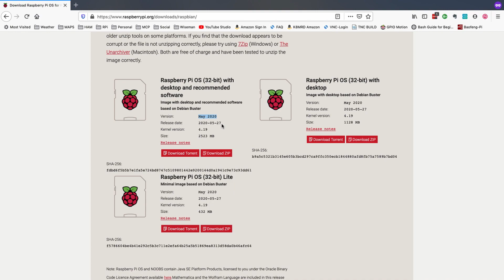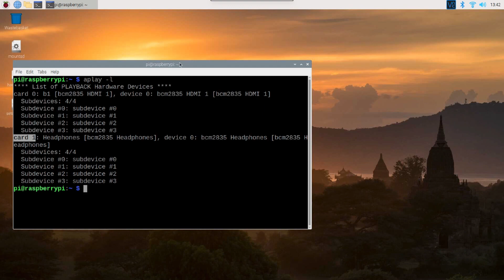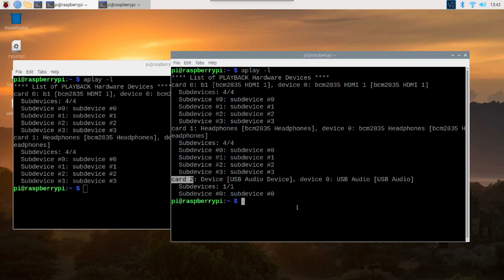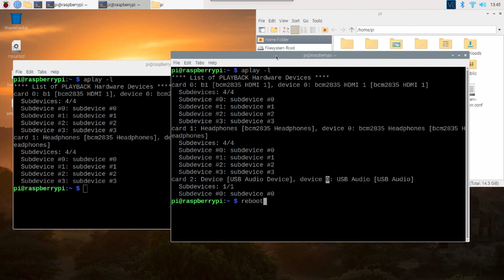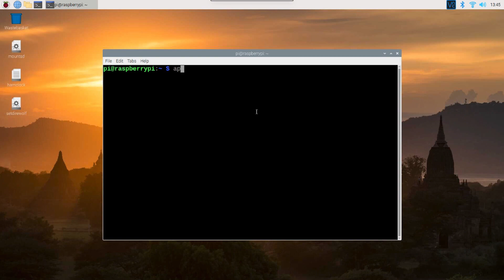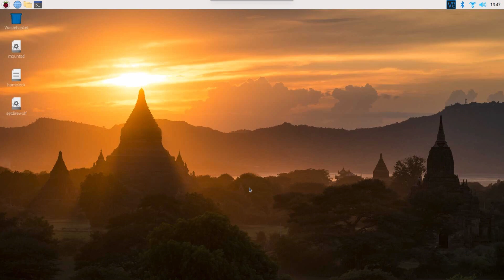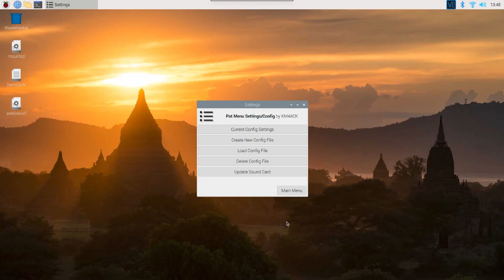Buster Sound Card Issues RESOLVED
The latest Buster is wreaking havoc for digital ham radio operations. Let's look at the problem and how to resolve it.